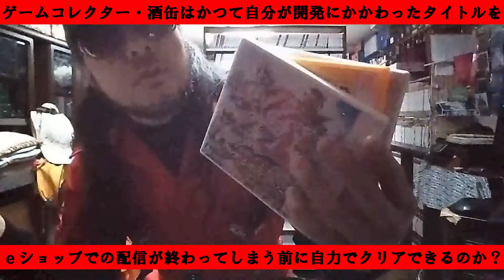【７９回目】『ダンジョンRPG ピクダン2』【５６階】 自分が開発にかかわったタイトルに挑戦 ニンテンドー３ＤＳパッケージゲームコンプリート 番外編 ゲームコレクター・酒缶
かつて自分が開発にかかわったタイトルを
ｅショップでの配信が終わってしまう前に
自力でクリアできるのか？

○紹介ソフト
ダンジョンRPG ピクダン2
ニンテンドー3DSダウンロードソフト
2012年8月22日

○使用楽曲
困った時の「ピンポーン」